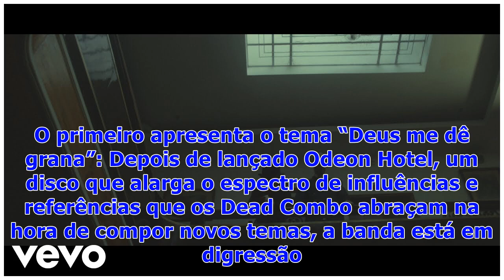☯Vídeo. Dead Combo e “Deus me dê grana” ao vivo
Tó Trips e Pedro Gonçalves. Os Dead Combo sempre foram estes dois, mesmo quando os convidados entraram na sala de ensaios ou nos estúdios de gravação. Assim continuam, Trips e Gonçalves, os dois, mas com mais convidados, cada vez mais gente, para fazer um disco novo, como o recente Odeon Hotel, que o grupo apresentou em abril num showcase secreto. É dessa atuação que recuperamos cinco vídeos, um por dia. O primeiro apresenta o tema “Deus me dê grana”: Depois de lançado Odeon Hotel, um disco que ...